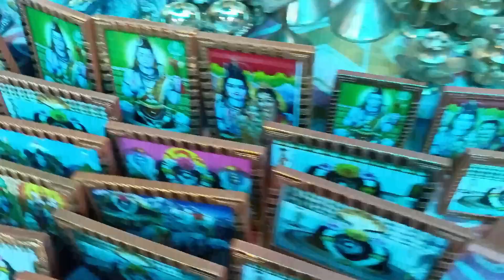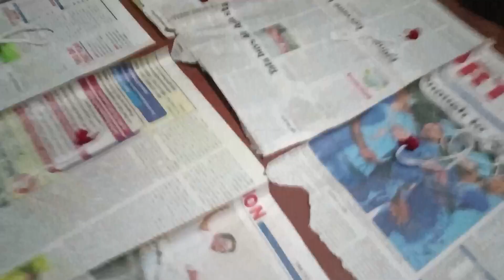Baba tarkeshwar dham 🙏🏻🙏🏻.. manusmuria..daily vlogs -111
Dumka Varun vlogs
Daily vlogs
Daily Indian vlogs
Daily jharkhandi vlogs
Daily Varun vlogs
Manus muria vlogs
Baharagora vlogs
Chakulia vlogs
Daily idli vlogs
Idli wala vlogs
Couples vlogs
Cute couples vlog
Maa vlogs
Ashish Mahapatra vlogs
Jamshedpur vlogs
Tata vlogs
Ghatshila vlogs
Chakulia vlogs
Dhalbhumgarh vlogs
Ranchi vlogs
Family vlogs
Baripoda vlogs
Dumka vlogs
Poor family vlogs
Bejariya vlogs
Jharkhand vlogs
Jai guru vlogs
Jay guru Manusmuria
Varun vlogs
Barun vlogs
Manusmuria ashram vlogs
Ashram vlogs
Baripodavlogs
Poor family vlogs
Bejariya vlogs
Jharkhand vlogs
Manusmuria vlogs
Manusmuria
Baharagora
Chakulia
Ghatshila
Baharagora vlogs
Chakulia vlogs
Ghatshila vlogs
Devotional vlogs
Jolpaiguri vlogs
Siliguri vlogs
Assam vlogs
Kolkata vlogs
Kharagpur vlogs
Dhalbhumgarh vlogs
Chakulia vlogs
Burudih vlogs
Ashish Mahapatra
Baripoda vlogs
Dumka vlogs
Poor family vlogs
Bejariya vlogs
Jharkhand vlogs